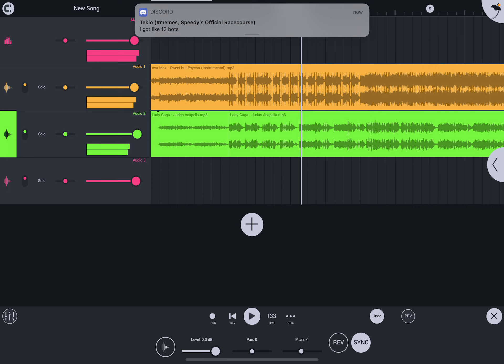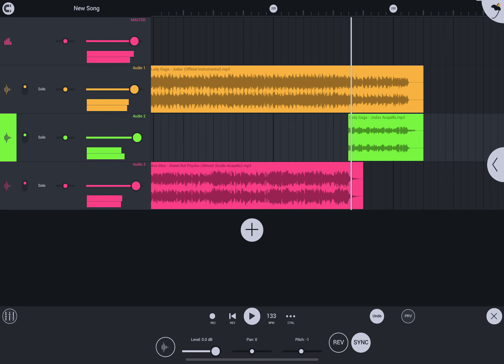Ava Max - Sweet But Psycho Lady Gaga - Judas Mashup